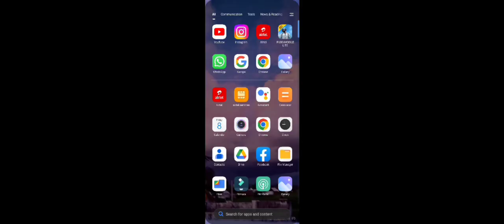Telugu oodi aata style in pubg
Hi
 I Am pubglite  gameplay like short  and monitor some funny🤣😂😂😂

It's total (  (non - gyroscope  game paly))

 4  Finger and NON GYROSCOPE

     REDMI 10 SNAPDRAGON 680

Graphic = Balance+Extremely

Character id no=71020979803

That it and

SEE YOU IN GAME SO PLZ